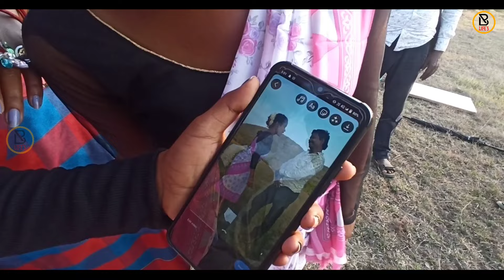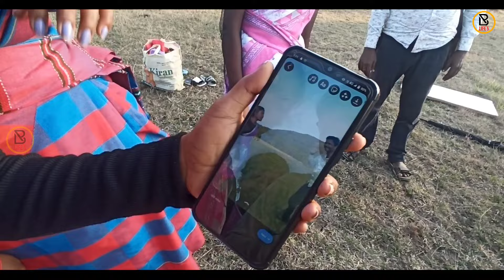SHOOT ରେ TENGE TENGE 😂||BIKASRAAZ||VLOG-2024||ALBUM SHOOT